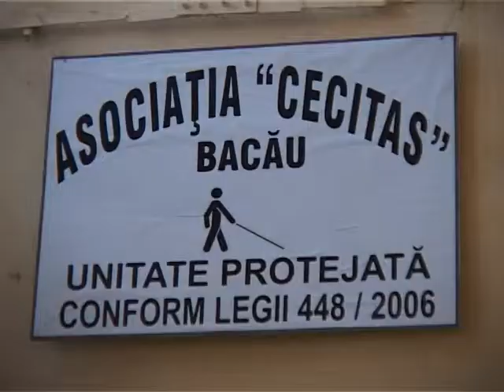ATELIER NEVAZATORI - 20.03.2012